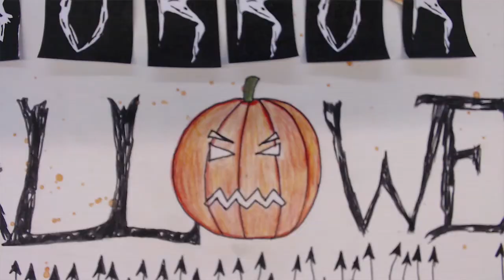Horror Halloween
Eine 6. Klasse mit dem Schwerpunkt Kunst des Kippenberg Gymnasiums hat Trickfilme zu eigenen Geschichten erstellt.